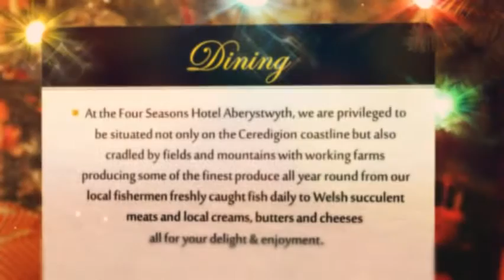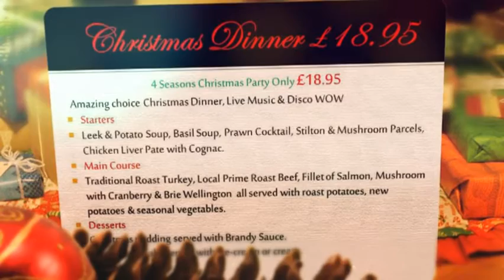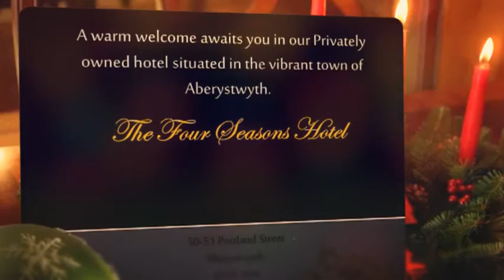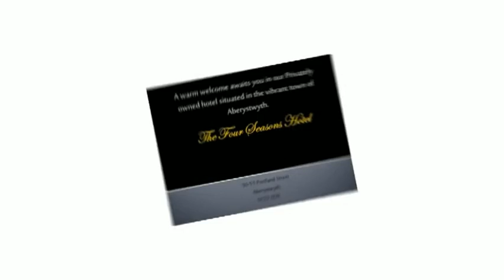Four seasons hotel Aberystwyth christmas 2015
Four seasons Hotel is now booking for there Christmas show. We are offering discounts on accommodation and also block bookings over the coming months